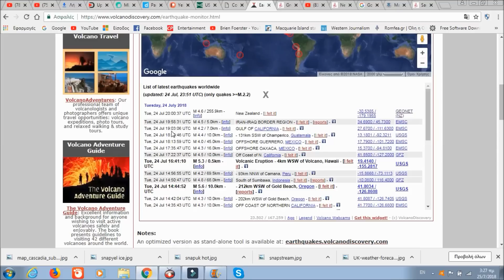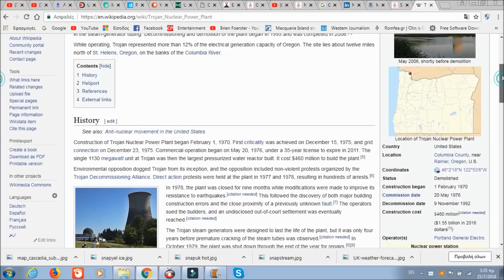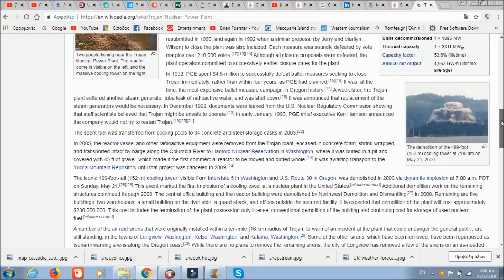Strong M 5.6 Earthquake Swarm Hits West Coast - Oregon & California Cascadia Zone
Strong M 5.6 Earthquake Swarm Hits West Coast - Oregon & California on Cascadia Fault Zone
4) Music - Ambient Ambulance by Jingle Punks